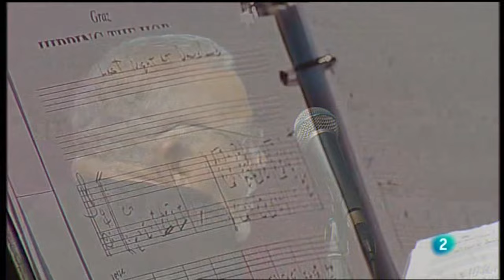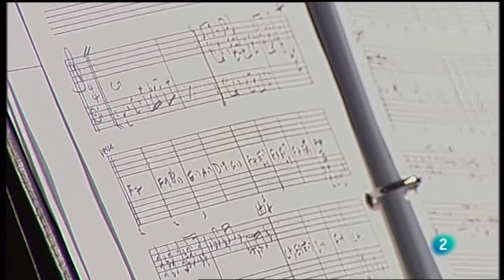Randy Crawford & Joe Sample Live @ Jazz Festival Vitoria-Gasteiz, 2010-07-16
Line Up
Randy Crawford: vocals
Joe Sample: piano
Reggie Sullivan: bass
Moyes Lucas: drums

Setlist
00:22 Gee Baby Ain't I Good To You [Don Redman cover]
05:50 Last Night At Danceland
11:07 Feeling Good
15:35 Everybody's Talking [Fred Nail cover]
20:05 Rio de Janeiro Blues [Richard Torrance cover]
25:30 This Bitter Earth
29:55 Respect Yourself
35:55 One Day I'll Fly Away
41:21 Almaz
46:30 Me, Myself And I
49:45 Everyday I Have the Blues